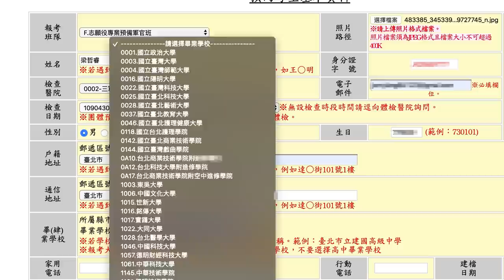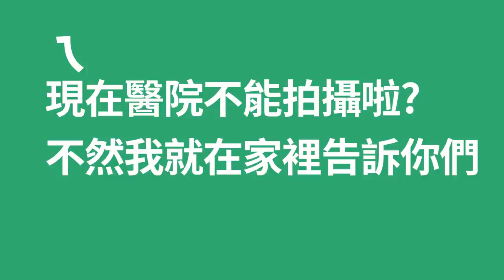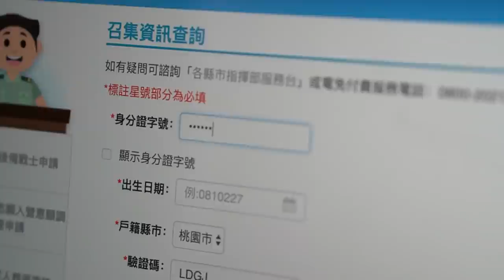【哲睿Jerry】Youtuber不好當那就來當兵!!體檢過程大公開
這次參加體檢的過程中，發現到國軍隊素質的要求還是非常高的！
在各項身體素質當中，沒有達到基本要求事無法加入國軍的！
提醒各位也在體檢前，記得上網登記預約，才有辦法現場體檢唷。

器材：
Sony A6400
DJI MAVIC PRO
GOPRO HERO8
IPHONE X

ARTLIST免費兩個月優惠連結